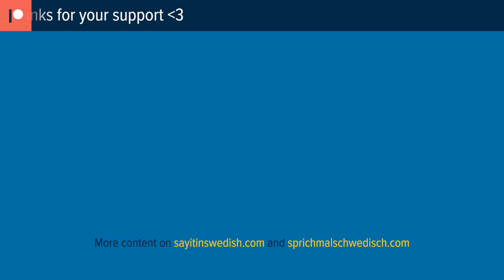IN SWEDEN YOU HAVE TO BE THIS OLD TO ____________!